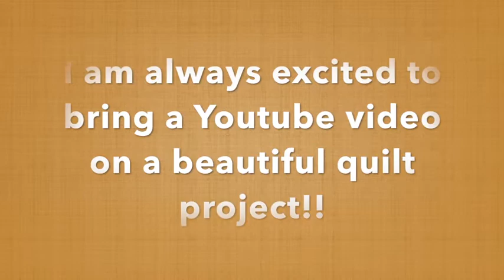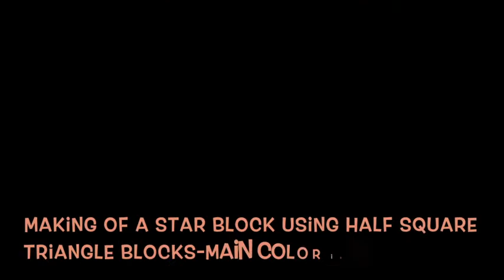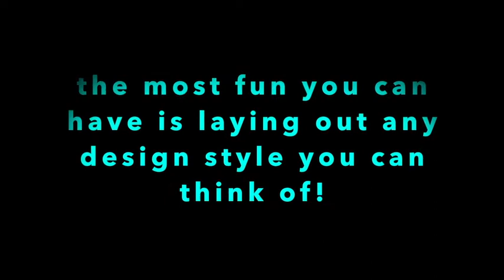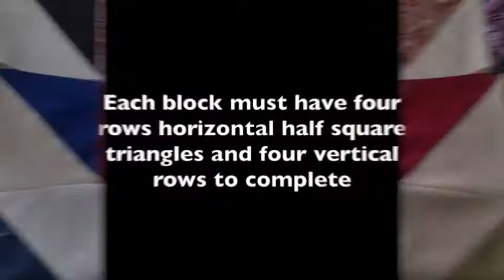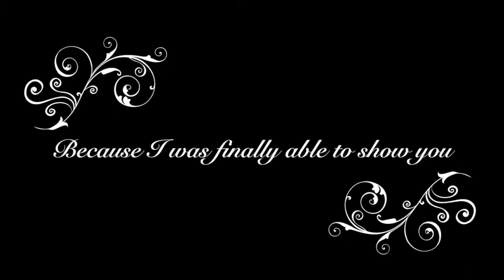Stars n Arrows half square triangle quilt (hst variation #2)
Too many leftover half square triangles stash lead me to make this quilt as a stash buster.  But, it was just too many!  Once I get the hang of making something well I just kept on going not to mention that this block is more creative friendly by laying out in different patterns.
This is another patchwork pieced quilt using half square triangles as in the first hst quilt.  If you have not seen that video please check it out.

More details:
Free online pattern-Five star quilt by Donna Jordan for Jordan Fabrics
I chose this pattern for short instructions I believe. quilt would come together quick.
Stated finished size 61" x 61"